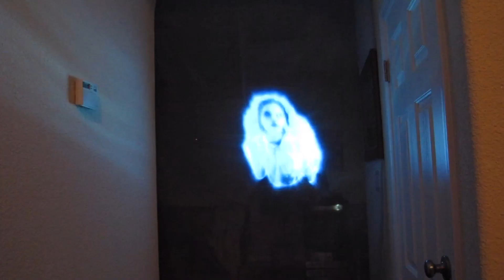The Butcher's House